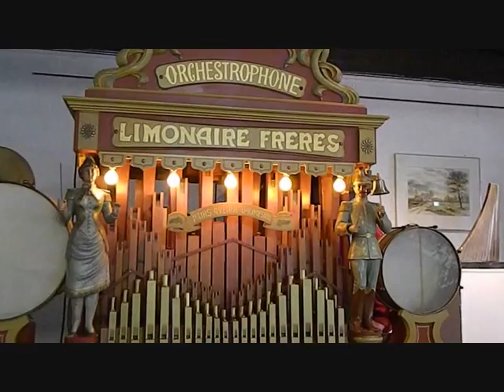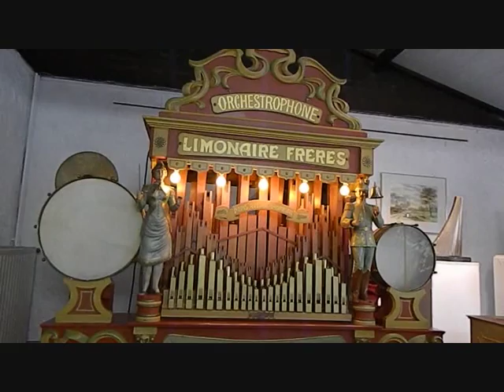draaiorgels Vlassenbroek 02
een limoniare 52 toets van de eerste WO gedurende het kleine festival te Vlassenbroek mei 2012